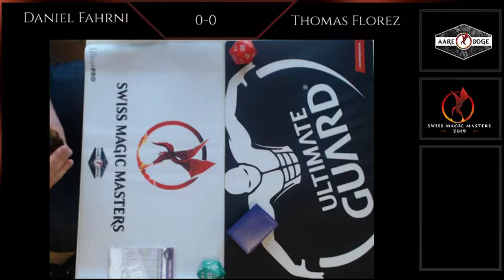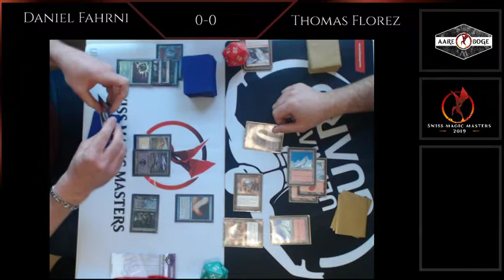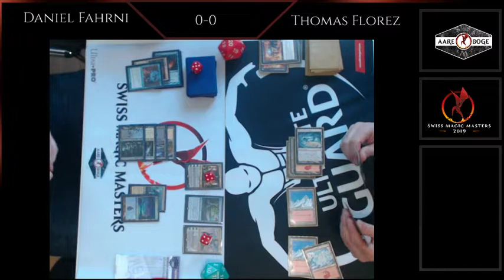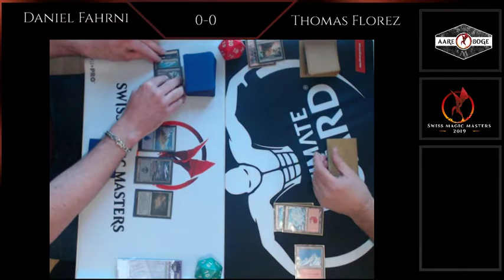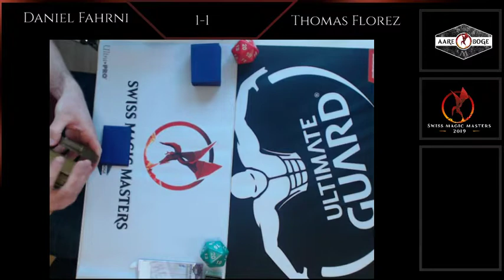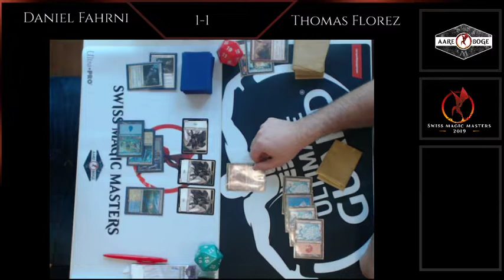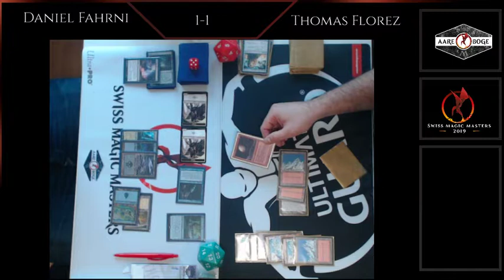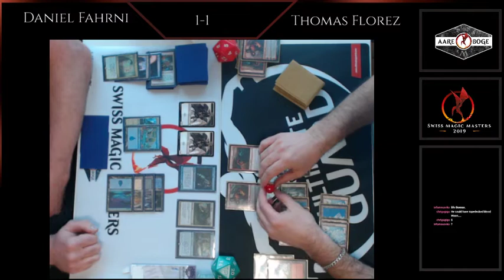SMM Trial - Modern - SF2 - Daniel Fahrni (Esper Control) vs Thomas Florez (Skred Red)